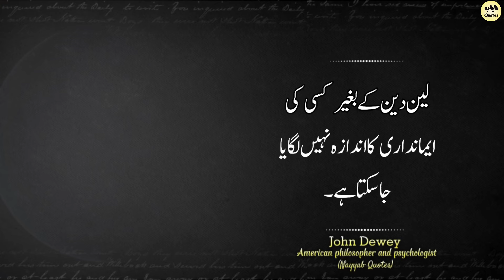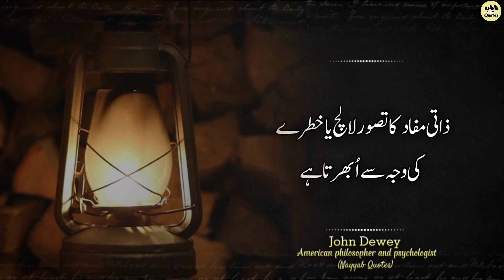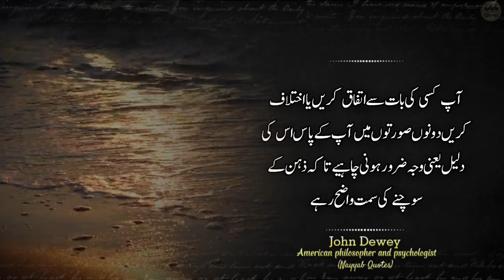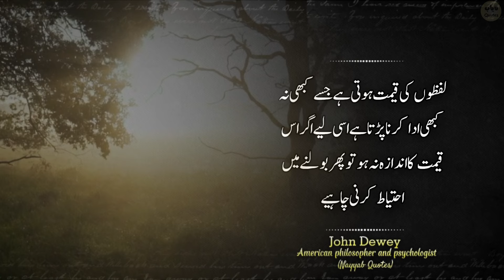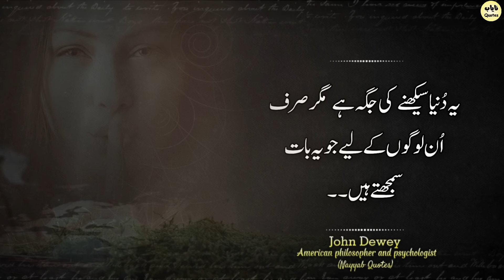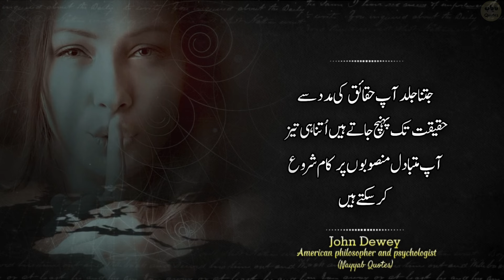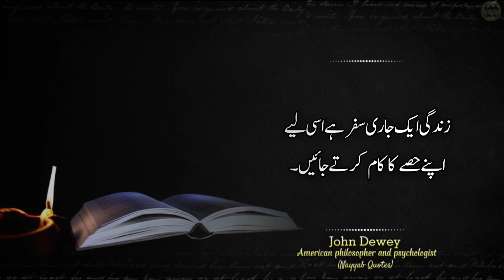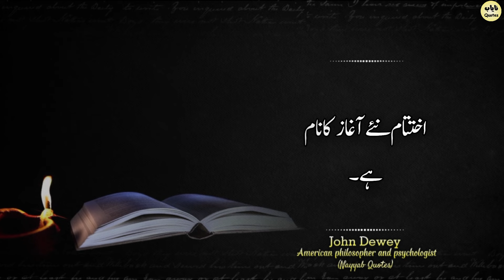3 Despicable Ways A Cheater Use To Break Up With You | John Dewey: Wise & Witty Quotes on Life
Today Topic:3 Despicable Ways  A Cheater Use To Break Up With You | John Dewey: Wise & Witty Quotes on Life.
John Dewey (October 20, 1859 – June 1, 1952) was an American philosopher, psychologist, and educational reformer whose ideas have been influential in the fields of education, social and political theory, and aesthetics.

Warren Buffett
nayyab Quotes
Urdu quotes